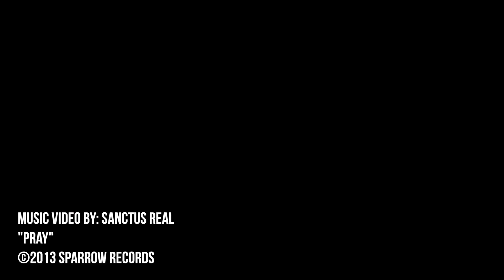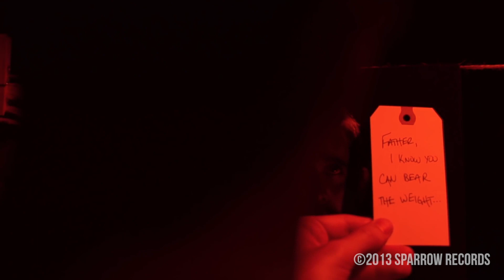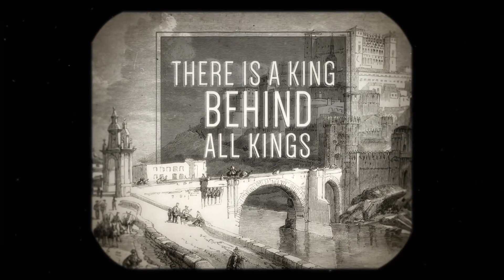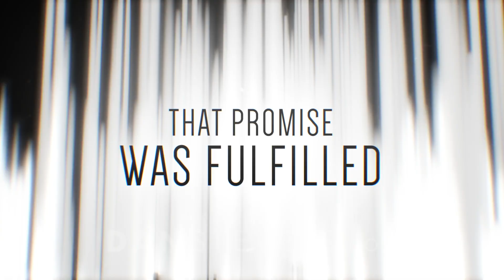FJU TV | Episode #6 - "Spiritual & Physical Strength"